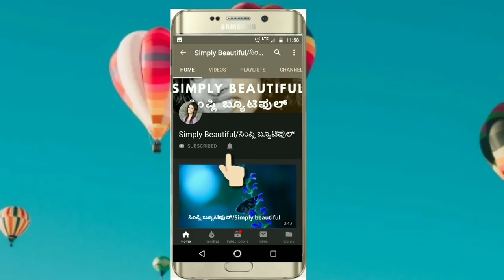ಸುಲಭವಾಗಿ ಮನೆಯಲ್ಲೇ ಸಿಗುವದ ಪ್ರಾಡಕ್ಟ್ ಇಂದ ಎಷ್ಟೊಂದು ಉಪಯೋಗ | Simple Daily Use Product for Beauty Care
This video is about how to take care pimples, blackheads, pink lips and skin tags or warts using only one product that is daily use tooth paste
so watch complete video and follow the steps for your problems.
After pink lips step apply Vaseline for your lips.

ಈ ವಿಡಿಯೋ ಅಲ್ಲಿ ನಾನು ಮನೆಯಲ್ಲಿ ದಿನನಿತ್ಯ ಯೂಸ್ ಮಾಡುವ ಟೂತ್ ಪೇಸ್ಟ್ ಇಂದ ಹೇಗೆ ಪಿಂಪಲ್ಸ್, ಬ್ಲಾಕ್ ಹೆಡ್ಸ್, ನರಹುಲಿ ಅಥವಾ ನೀರುಳಿ ಮತ್ತು ಗುಲಾಬಿ ಬಣ್ಣದ ತುಟಿಗೆ ಉಪಯೋಗಿಸಬಹುದು ಅಂತ ತಿಳಿಸಿದೀನಿ.
ಕೊನೆಯವರಿಗೂ ವಿಡಿಯೋ ನೋಡಿ ನಂತರ ನಿಮಗೆ ಇರುವ ಸಮಸ್ಸೆಗೆ ವಿಡಿಯೋ ಅಲ್ಲಿ ತಿಳಿಸಿದ ಹಾಗೆ ಸ್ಟೆಪ್ಸ್ ಫಾಲೋ ಮಾಡಿ, ಪಿಂಕ್ ಲಿಪ್ಸ್ ಗೆ ಸ್ಟೆಪ್ ಫಾಲೋ ಮಾಡಿದ ಮೇಲೆ ವ್ಯಾಸೆಲಿನ್ ಅನ್ನು ತುಟಿಗೆ ಹಚ್ಚಿ

Hi Everyone,